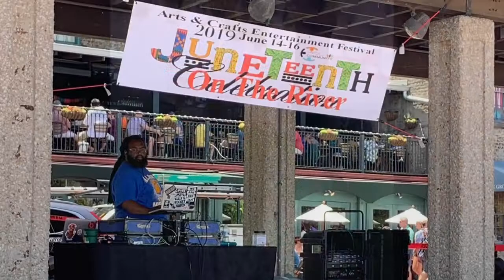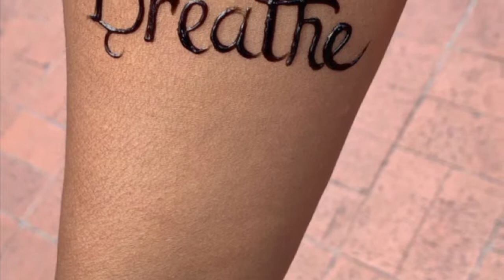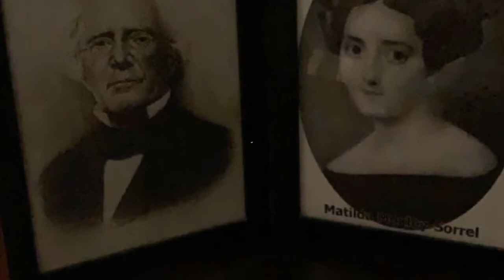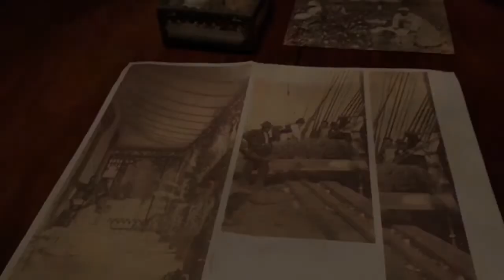Quick Getaway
A Healthy Alternative
Dr. Sebi Lectures